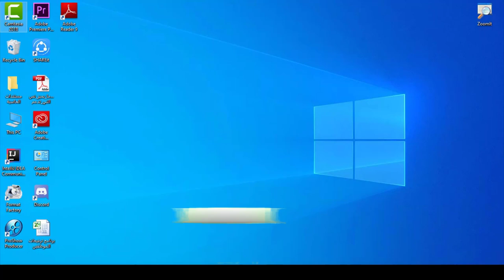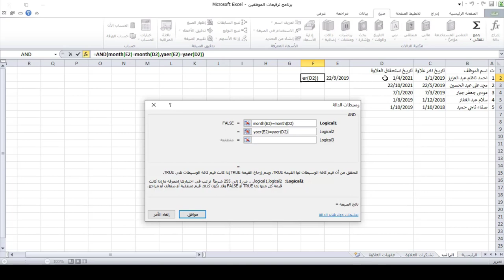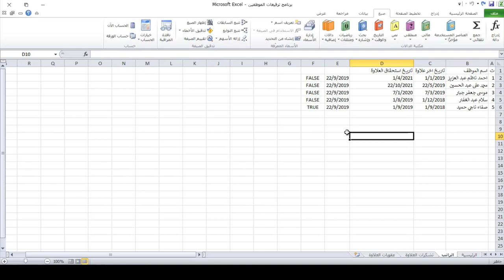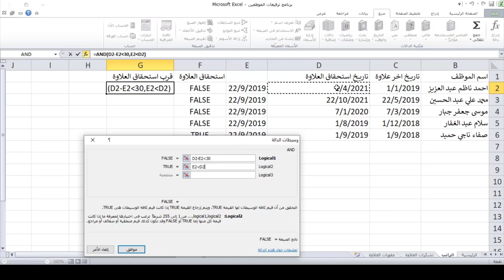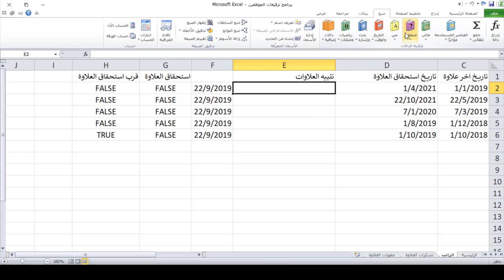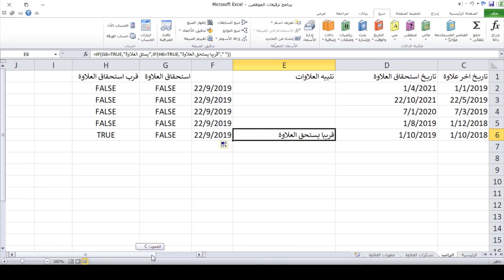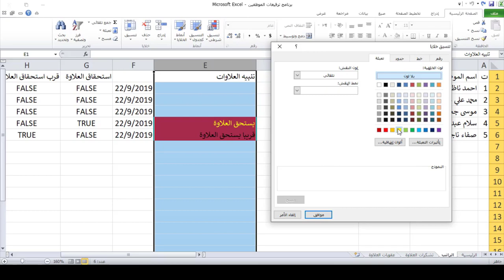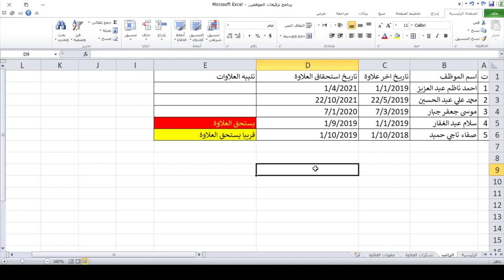كورس تطبيق علاوات الموظفين على برنامج اكسل | المحاضرة 3 | برنامج العلاوات الجزء 2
طريقة الانضمام لمنصة عالم بهاء الاحترافي التعليمية